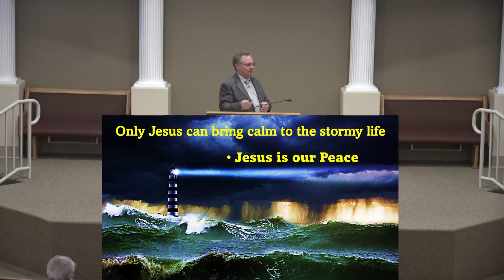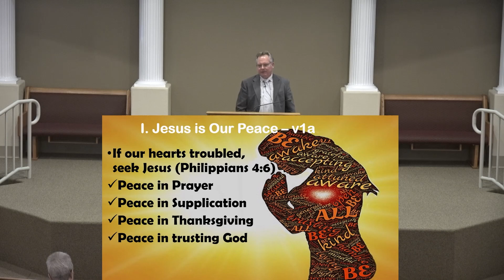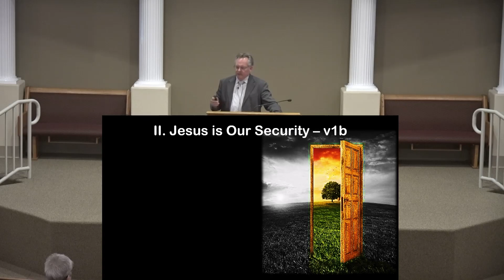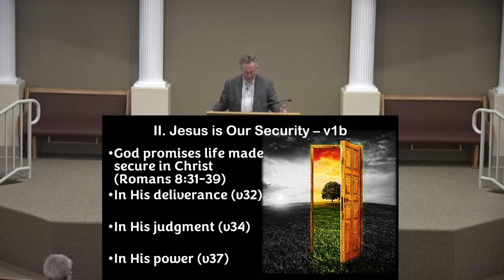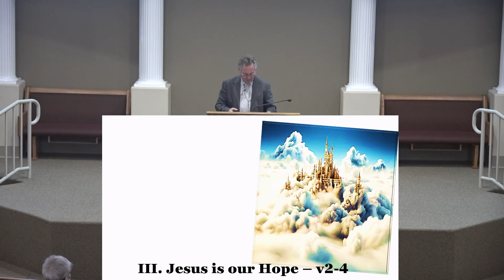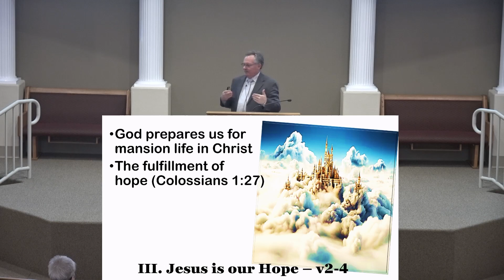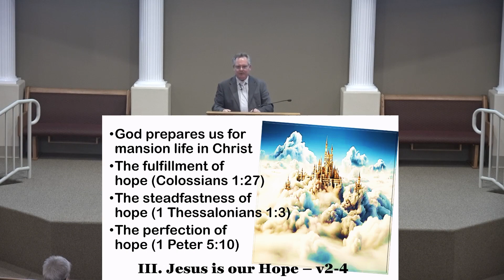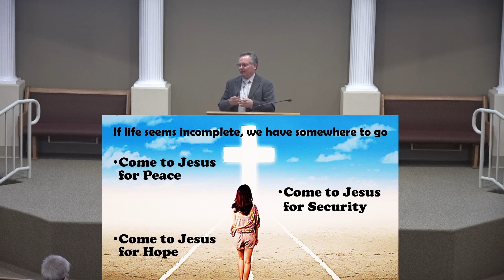Come to Jesus - John 14:1-6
Sermon for Sunday May 19, 2024